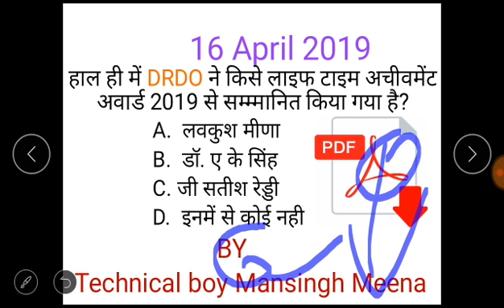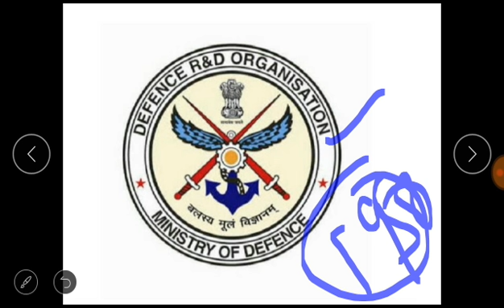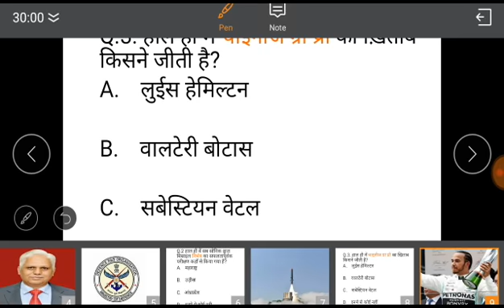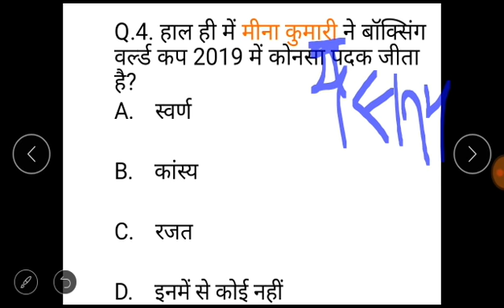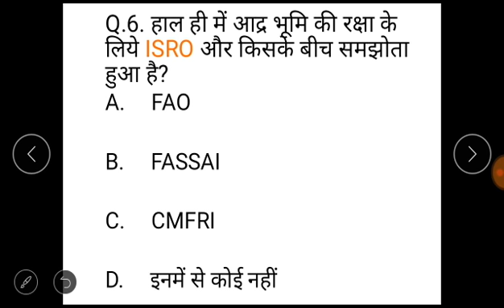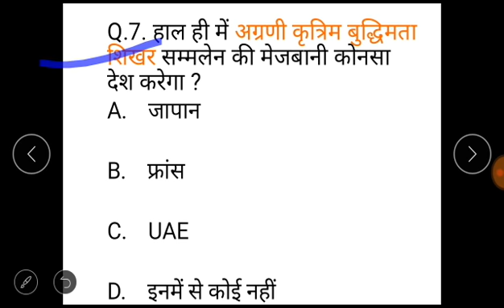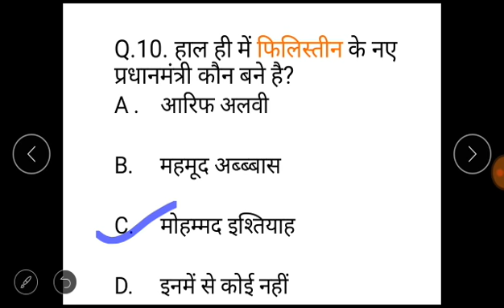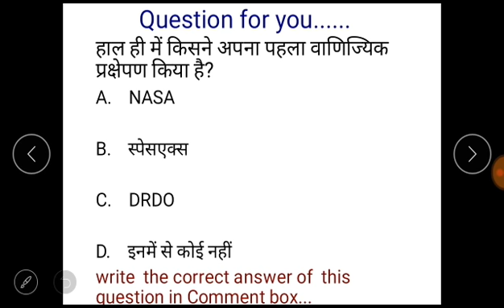16 April 2019 current affairs.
16 April 2019 current affairs.